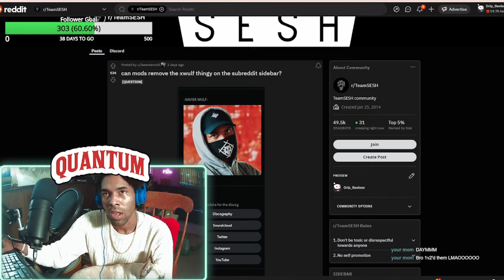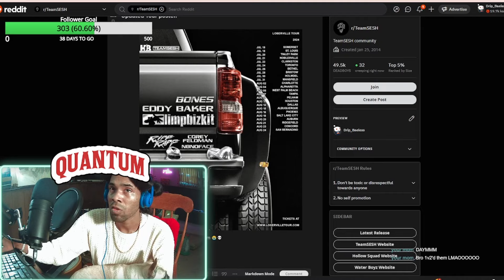Xavier Wulf DROPPED From Loserville Tour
Xavier Wulf has been removed from the upcoming Loserville tour with
LimpBizkit, Bones, Eddy Baker, Riff Raff, Corey Feldman & N8NoFace.
This comes after domestic violence and animal abuse allegations by Xay's ex-girlfriend was posted on the teamsesh subreddit:

We go live regularly and discuss underground hip hop topics.

Background instrumental prod by Quantum Supply